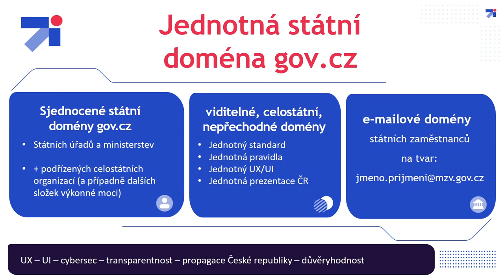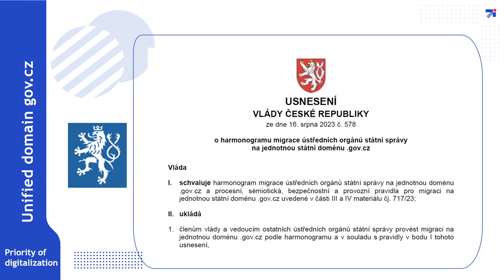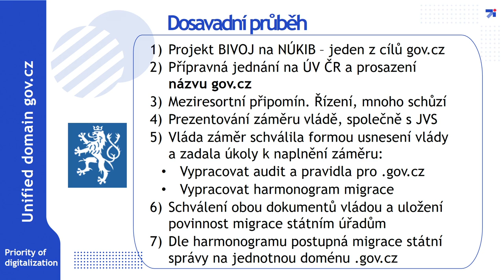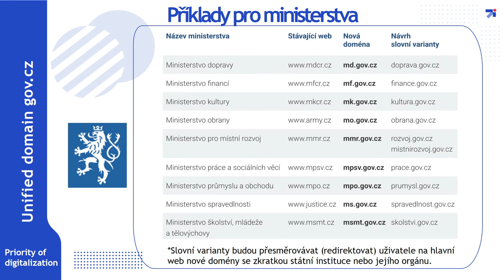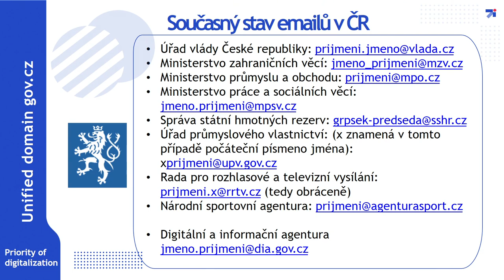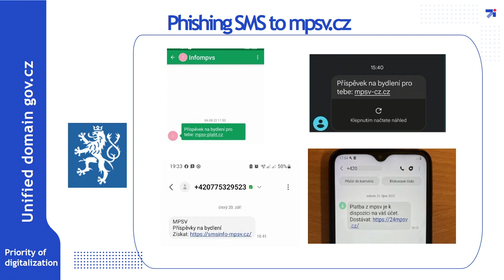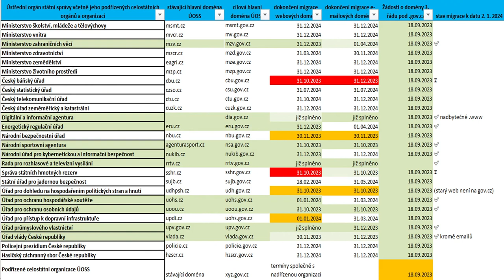Migrace na jednotnou doménu gov.cz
Michal Daněk | Úřad vlády ČR

Na této přednášce budou prezentovány přípravné a realizační fáze projektu migrace na jednotnou státní doménu gov.cz, tedy samotné zahájení, kde to vše začalo, proces schvalování, tvoření pravidel a harmonogramu a dosavadní progres. Kromě průběhu zazní na této přednášce i rozsah migrace, mezinárodní srovnání, důvody proč státní úřady migrují na sjednocenou doménu, co se stane se starými doménami, (ne)legislativní a koncepční zakotvení a výhled do budoucna.